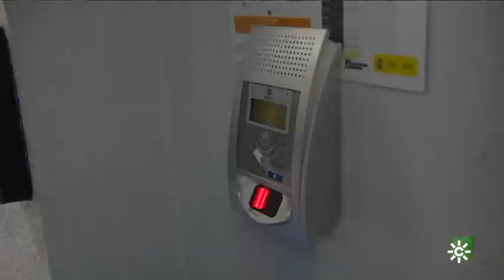Ratones modificados genéticamente para elaborar las vacunas contra la covid-19 | Canal Sur Noticias